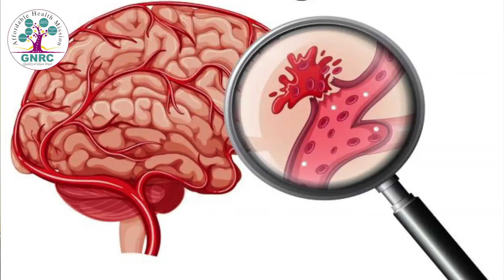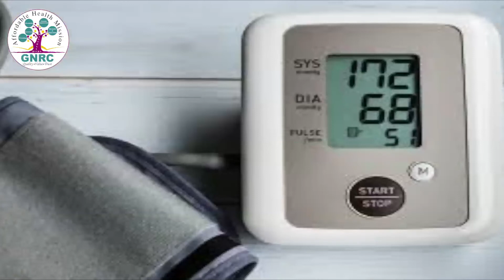GNRC Hospital | World Stroke Day 2022 | Dr Amit Ranjan Boruah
Dr Amit Ranjan Boruah, Consultant, Neurology dept from GNRC Medical, North Guwahati, speaks about Stroke, its symptoms and treatment in this interview.